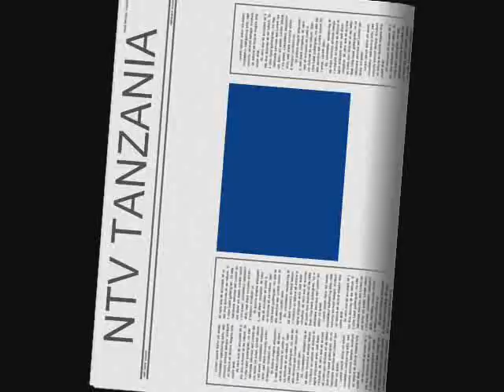MAJI MAJI REBELLION PHOTOS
Photographs depicting Maji Maji rebellion AKA Maji Maji war in Tanganyika ( Tanzania) .Maji Maji rebellion is celebrated on February 27th every year.